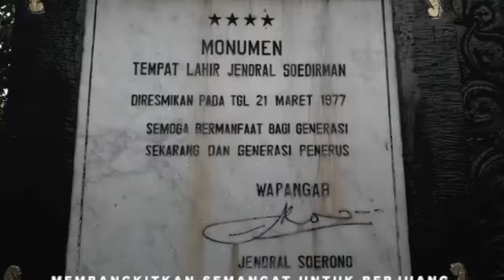Gali Sejarah, Partai Perindo Purbalingga Sambangi Museum Jenderal Sudirman dan Usman Janatin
Kader Partai Perindo Purbalingga mengunjungi Museum Usman Janatin dan Museum Jenderal Sudirman di Purbalingga, Jawa Tengah untuk menelisik sejarah, menggali inspirasi dan semangat untuk membangun Indonesia ke depan. Tak hanya itu, Partai Perindo Purbalingga juga memberikan bantuan kepada keluarga almarhum Usman Janatin dan PAUD Usman Janatin.